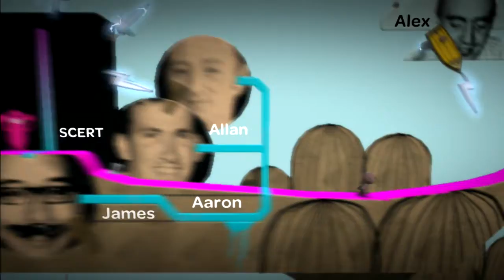Who Do You Want to Be?| LittleBigPlanet PS3 #1